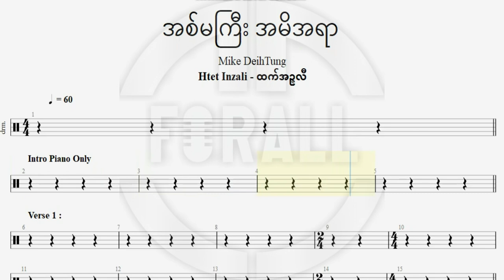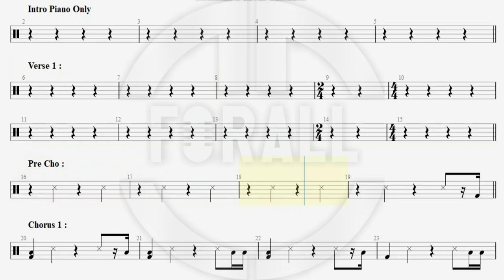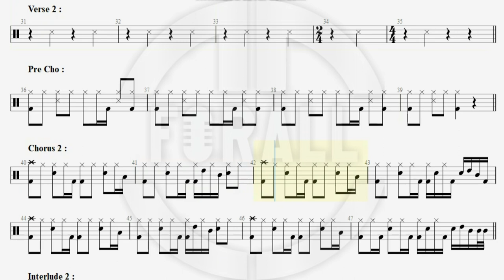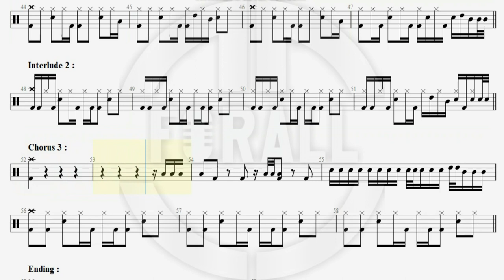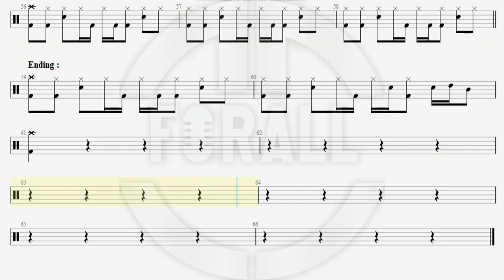အစ်မကြီး အမိအရာ - ထက်အဉ္ဇလီ Htet Inzali //